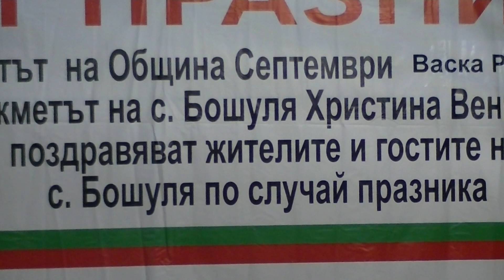Сираков тв Народната певица Деси Николова